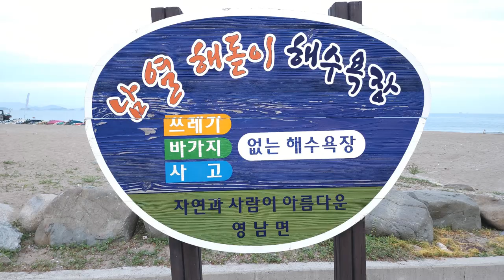한국 여행 : 고흥군 남열해돋이 해수욕장 / 드론 영상 (Richard Park/리차드박)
고흥군 남열해돋이 해수욕장 / Namyeol Sunrise Beach in Goheung-gun
주소 : 전남 고흥군 영남면 해맞이로 680
전남 고흥군 가볼만한 곳 고흥군 남열해돋이 해수욕장 드론 촬영 드론 영상 4K 리차드박 Richard Park